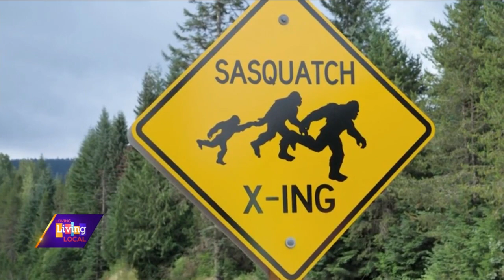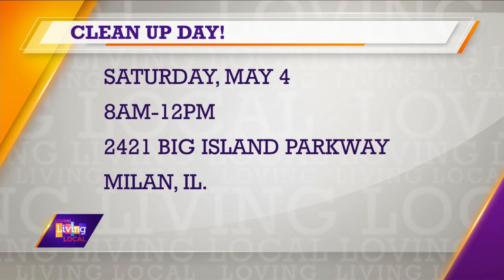Rock Island community Flea Market & Yard Sale | Rock Island Conservation Club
From our waterways and air to our land and wildlife, the Rock Island Conservation Club works to conserve, protect and enhance our area's natural resources. This weekend, the club is holding its annual flea market and they're asking you to come out enjoy some shopping and learn how you can help make a difference in our community. And here to tell us all about it is Sue Pienta, with the Rock Island Conservation Club.